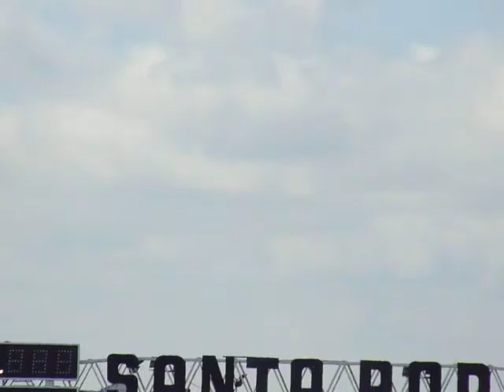Jet powered dragster 2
Jet powered dragster at BugJam 25, a sub six second run along the 1/4 mile drag strip at Santa Pod.